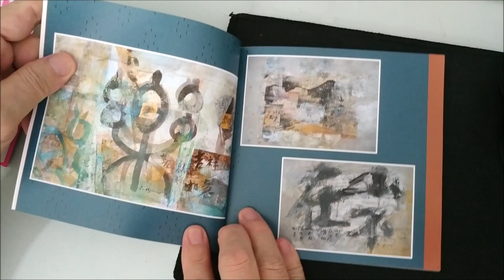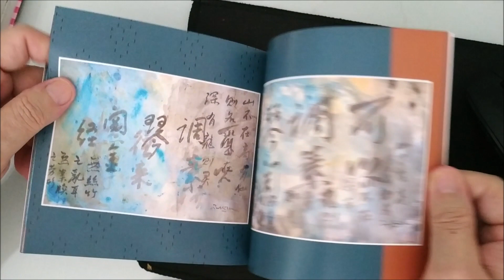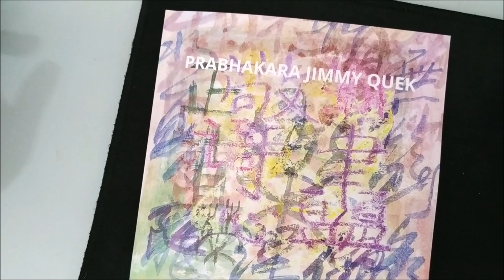山不在高Shān bùzài gāo - Paintings by Prabhakara Jimmy Quek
Jimmy Quek began learning art in 1971. He has been practising art full time since 1986. He has held 11 one-man art exhibitions and participated in more than 80 group art exhibitions in Yokohama, Kobe, Sapporo, Rotterdam, New York, Washington DC, Indianapolis, Dallas, Los Angeles, Honolulu, Hong Kong, Taiwan, Bangladesh, Beijing, Quanzhou, Shanghai, Korea, Fukuoka, Osaka, Thailand, Vietnam, Brunei Darussalam, Philippines, Indonesia, Malaysia, and Singapore.

Jimmy signs his painting "Prabhakara" which in Sanskrit means "source of light".

Jimmy was the winner of the First Prize IBM Art Award Singapore in 1988. He was awarded Merit Award and Highly Commended Work in IBM Singapore Art Award 1988 and 1987, Certificates of Commendation in Painting of the Year Exhibition in 1983 and 1986. He was awarded Third Prize in National Art Competition, Western Painting Open Section in 1974.

He has judged several local and regional art competitions. He has served as External Assessor for Diploma in Visual Art Assessments for 2-D Studies in the School of Fine Art, LaSalle-SIA College of the Arts. He was a member of the Course Accreditation Committee for the Department of 2D and 3D Studies of LaSalle- SIA College of the Arts, Singapore.

Jimmy’s paintings adorn major areas of corporations, institutions, ministries, convention centre, airline lounges, banks, hospitals, offices and homes of art lovers and art collectors worldwide. His works are in the permanent collection of the Singapore Art Museum. He was requested to conduct Sketching/Drawing (Elementary / Intermediate / Advanced levels) lessons and acrylic painting courses at Federation of Art Societies, Singapore when it was located at Church Street in the early 90s. He conducted painting workshops for teachers at Metta School in 2003 and taught art at Siglap Community Centre and Mountbatten Community Centre in the 80s.

Jimmy commits to making himself available for those who require artistic assistance and visual art consultation. He shares his skills and experiences in the field of visual art with those who wish to discover the joy of art-making at his home studio at Tampines. He has ongoing drawing and painting lessons available for adults and kids in Singapore since 2009.